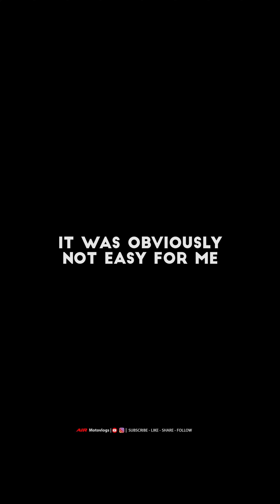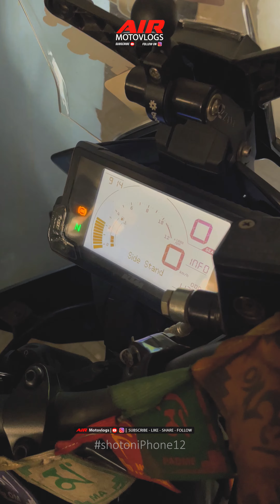GETTING BACK ON THE GRID | MY NEW EVERYDAY AFTER 2 YEARS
Video Details : While the video was pretty much self explanatory...if you still have any questions, throw them in the comments.

This Short was filmed entirely on iphone12

IMPORTANT LINKS -

1. SONY CAMERA
2. My GoPro MIC
3. PISTOL GRIP MOBILE TRIPOD
4. TRAVEL ORGANIZER
5. STANLEY TOOLKIT
6. THE CAMERA POUCH
7. THE SMARTWATCH I WAS WEARING
8. AMICIKART / AMICIAUTO TUBELESS TIRE PUNCTURE REPAIR KIT
9. EDC POUCH
10 . DJI OSMO POCKET 2

MAIN CAMERA - SONY ALPHA 6000 MIRRORLESS
Action Cams - GoPro Hero 7 Black
Mobile - iPhone12, Google PIXEL 4A  (B-Rolls & Stills, in absence of above cams)

© As I Ride (AIR) | AIRmotovlogs INDIA | Life is Cinematic